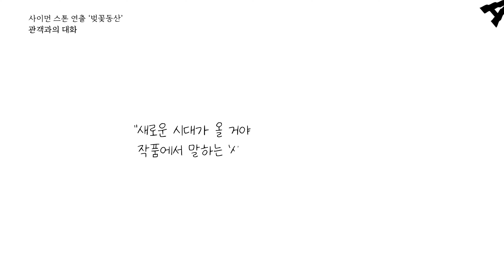사이먼 스톤 연출 '벚꽃동산' 관객과의 대화 하이라이트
The highlight from the Artist Talk of 'The Cherry Orchard' by Simon Stone
LG Arts Center Production

✅ LG아트센터 서울, LG SIGNATURE 홀
✅ 참석: 배우 전도연, 박해수, 유병훈, 남윤호, 리허설 디렉터 심하윤

00:00 오프닝
00:08 참석자 인사 및 공연 소감
00:54 마지막에 집을 떠날 때 어떤 마음이었나요?
01:22 연출가 사이먼 스톤만의 특별한 작업 방식이 있나요?
02:09 가장 애착 가는 장면, 또는 대사가 있다면?
03:10 '송도영'이라는 캐릭터는 어떻게 만들어졌나요?
03:42 '황두식'에게 송도영과 강현숙은 어떤 존재일까요? 그리고 박해수 배우에게 황두식은 어떤 캐릭터인가요?
04:25 '변동림'의 신념과 사상에 대한 남윤호 배우님의 생각이 궁금합니다.
05:04 이번 공연의 작업 과정에서 특별했던 점이 있다면?
05:35 "새로운 시대가 올 거야" 라는 대사가 나오는데 작품에서 말하는 '새로운 시대'는 무엇인가요?
05:48 '벚꽃동산'이라는 작품에 몰입하면서 어떤 감정을 느꼈나요?

사이먼 스톤 연출 '벚꽃동산'
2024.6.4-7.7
LG SIGNATURE 홀
🎟️공연 예매하기